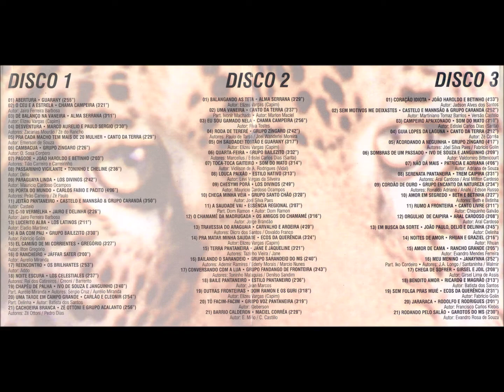Chamamé - CD3-04 - Guia Lopes da Laguna - Zé Corrêa - Canto da Terra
Coletânea - Bailão nº 4 CD Triplo - 2000 - Artistas Diversos